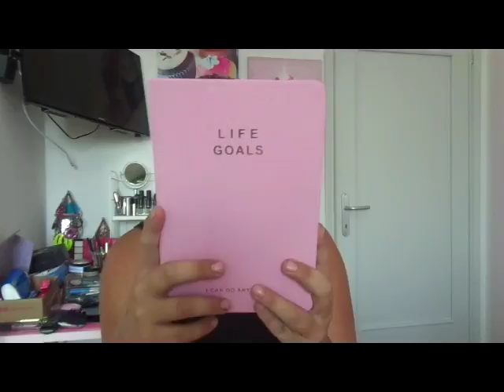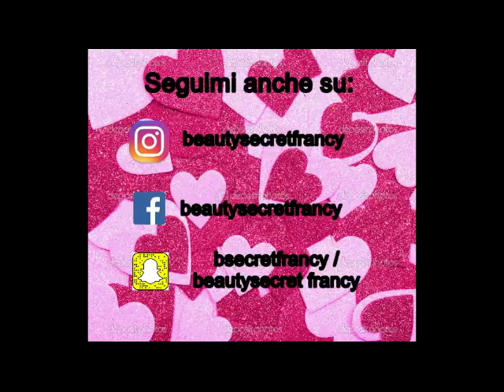Video Haul Primark Donna E Uomo - Primark Haul Lady And Man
Non perderti le mie ultime novita' su:
- instagram a BEAUTYSECRETFRANCYLGON
- snapchat beautysecret francy